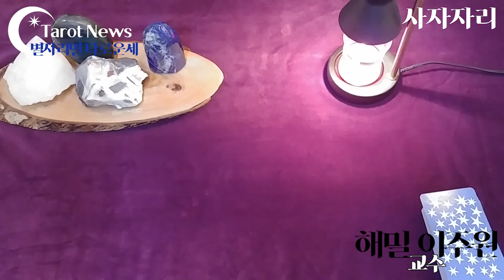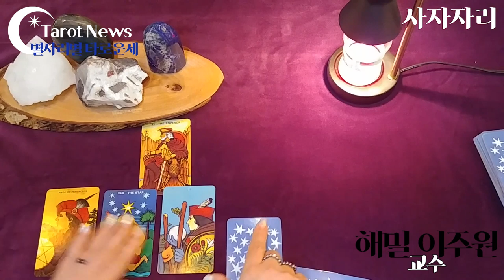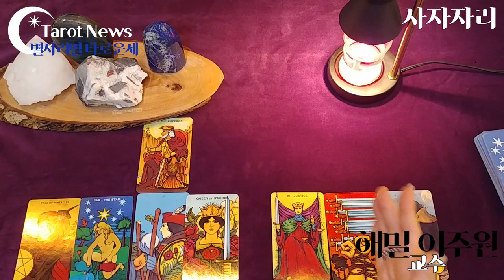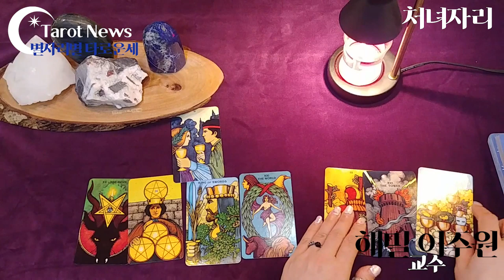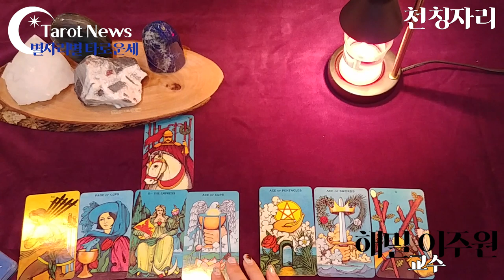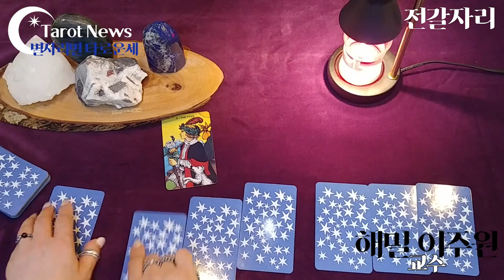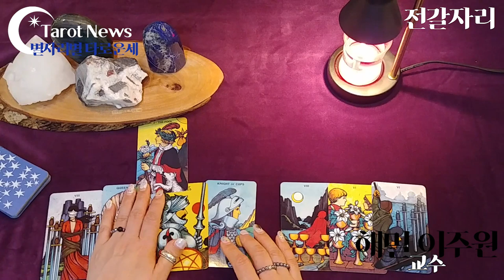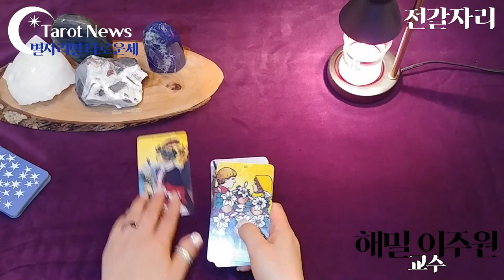[2019.08월.별자리별 타로운세]사자자리:처녀자리:천칭자리:전갈자리:점방티비& 타롯뉴스 와 함께.8월 총운 주간운세 금전 연애 직업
1주차: 8월5일~11일
2주차: 12일~18일
3주차: 19일~25일
4주차: 26일~9월1일

사자자리: 처음부터
처녀자리: 8분18초
천칭자리: 15분30초
전갈자리: 22분

🦁사자자리

👩‍⚕️처녀자리

⚖천칭자리

🦂전갈자리